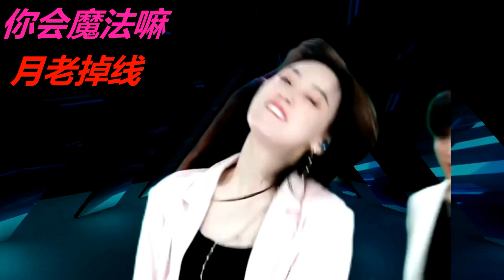唐藝大舞台: 唐藝&龍一瑋 ------- 你會魔法嘛&月老掉線 (改篇 DJ MV 版)